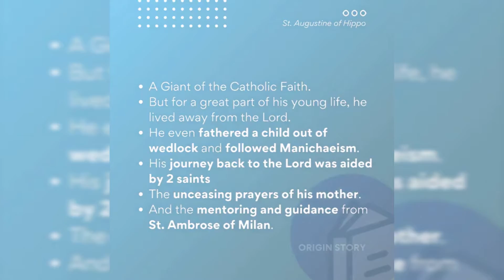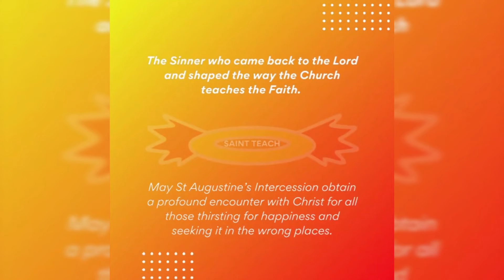St.Augustine of Hippo,Pray for us🙏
*Lord Jesus! You have the Words of Eternal Life*

Efforts of Royal Oman Police During Covid-19
://youtu.be/3YGc4OWfX00

How to Add Bulk Contacts to Whatsapp at a time Demo by Ajay James

*Sermon 50*

*EASTER SERMON*

ps://youtu.be/0OrKNJusjM8
(222+ views)